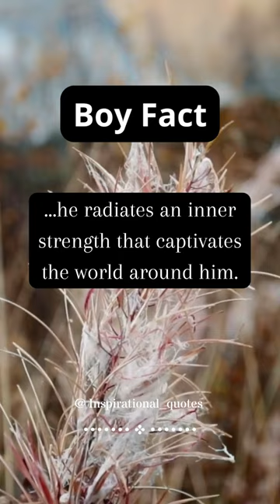Embrace your Uniqueness... | Boy Facts